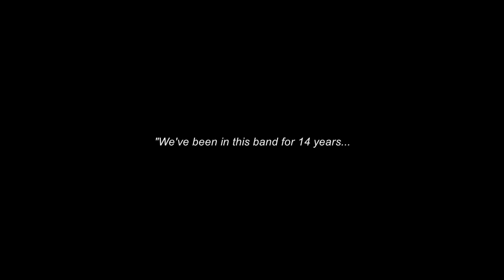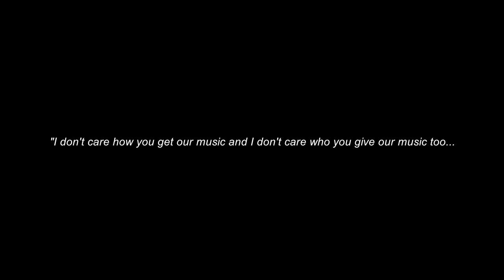Good Charlotte - Counting the Days Official Video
Official video for 'Counting the Days' their new album 'Cardiology', out November 2nd.